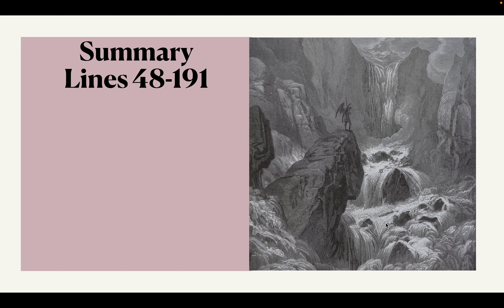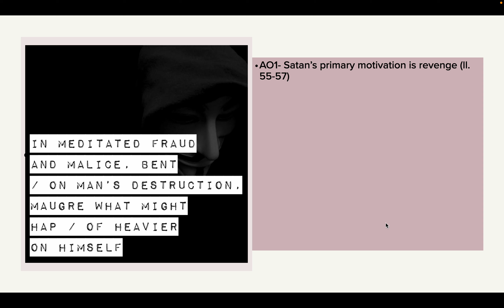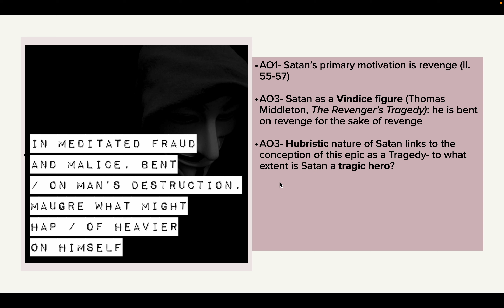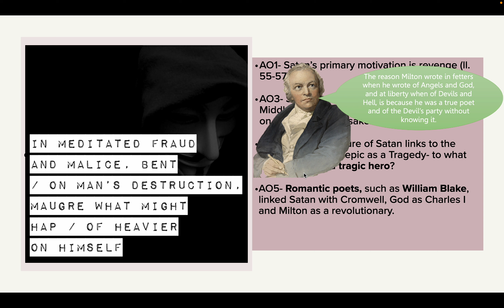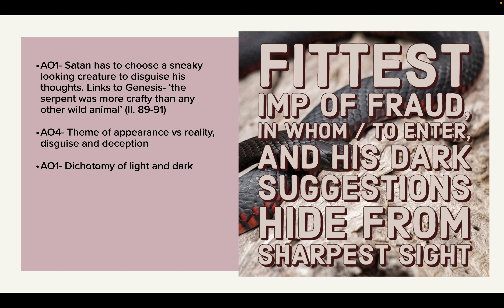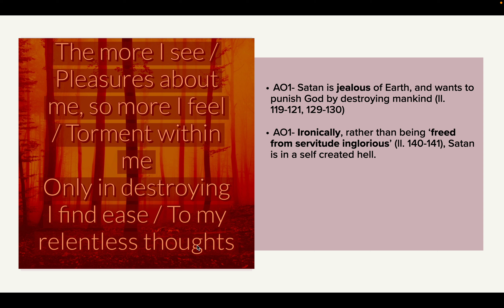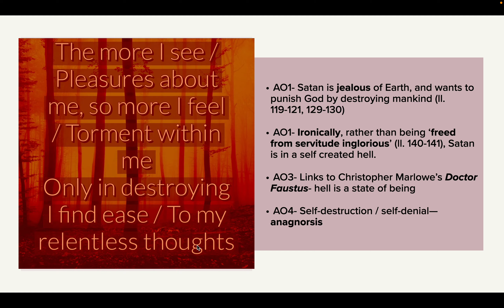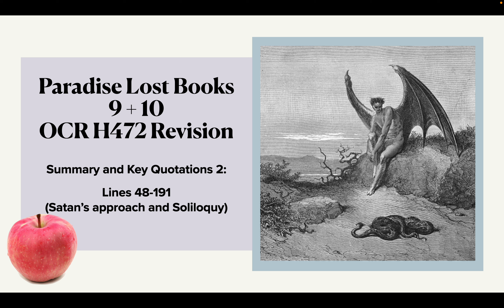Paradise Lost Book 9 Lines 48-191 analysis (Satan’s approach and Soliloquy)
Key quotations and Analysis for Paradise Lost, Lines 48-191.
A focus on Satan, made with students studying OCR H472/01 in mind.

Assessment objectives:
AO3- Contexts in which texts are written and received
AO4- Comparison
AO1- Text and Task
AO5- Critical Perspectives

Image: Vintage engraving by Gustave Dore, from Milton's Paradise Lost

00:00 Introduction
02:31 'In meditated fraud and malice, bent on man's destruction, meagre what might hap of heavier on himself'
11:31 'Fittest imp of fraud in whom to enter and hide his dark suggestions from sharpest sight'
14:05 'The more I see pleasures about me, the more I feel torment within me [...] Only in destroying I find ease to my relentless thoughts.'
18:04 'O foul descent! That I who erst contended with gods to sit the highest, am now constrained into a beast, and mixt with bestial slime' 'But what will not ambition and revenge descend to?'